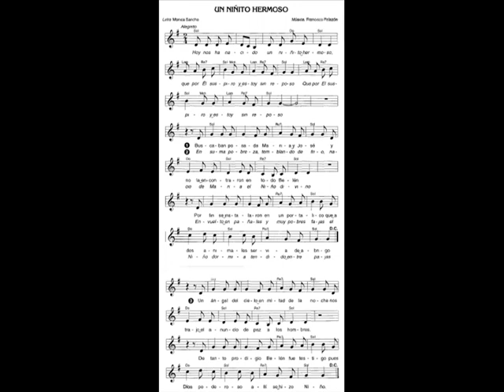Un niñito hermoso, Francisco Palazón Martínez, Mónica Sancho González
UN NIÑITO HERMOSO
M. FRANCISCO PALAZÓN MARTÍNEZ
L. MÓNICA SANCHO GONZALEZ
VILLANCICOS DE AYER Y HOY
ESPAÑA 2000